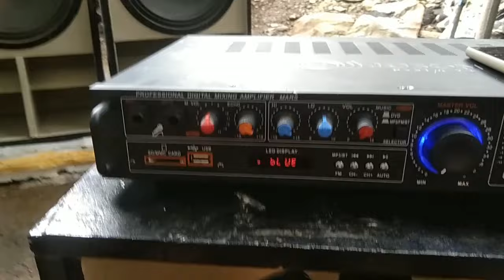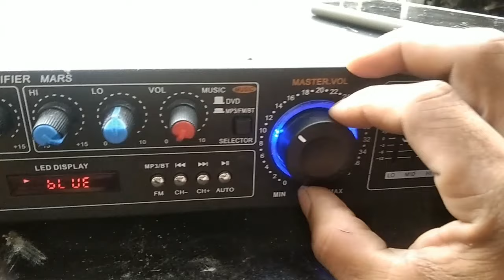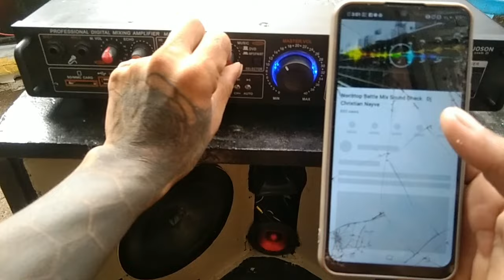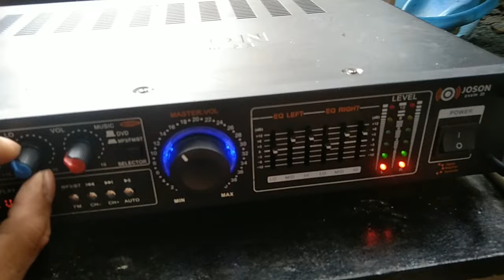joson Mars amplifier update 2022 sound check solid 👍 napakaganda pang buccal sound,buong buo 😱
josonamamplifier kindergarten 3yearsold youngestreader,bass test,bookshelf speakers,jason and alex,jason vlogs,joson words elictronic,os x (operating system),sound check amplifier,sound test,sounds check amplifier